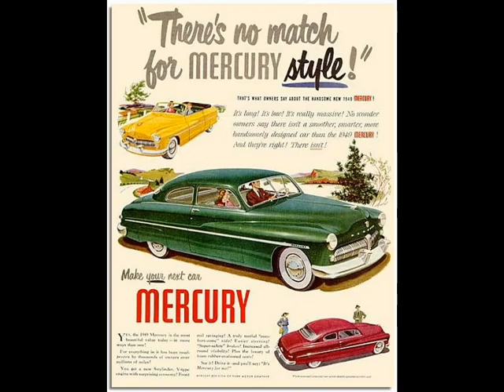K.C.Douglas - Mercury Boogie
K.C.Douglas Trio
Downtown Records 1949 (later to become Mercury Blues)
B/W Eclipse Of The Sun